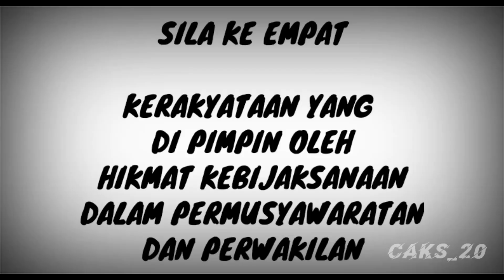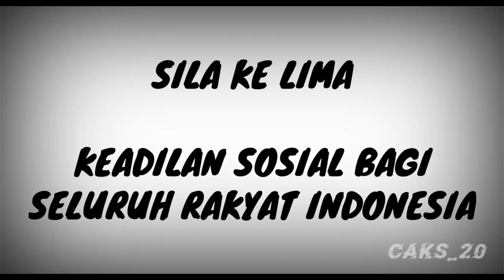Pengamalan Penerapan Pancasila Dalam Kehidupan Sehari Hari